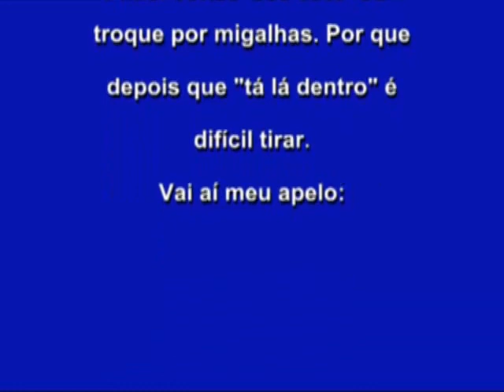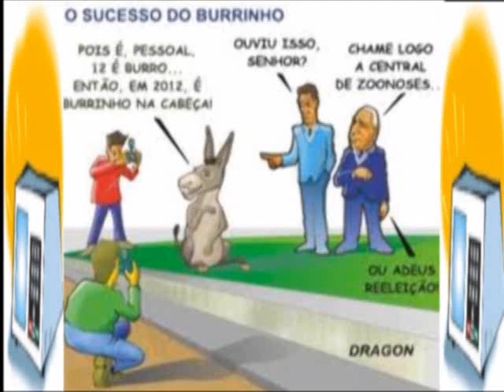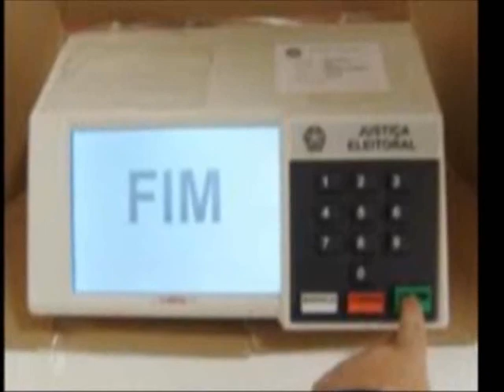ELEITORES DE JOAIMA, VOTO NÃO TEM PREÇO!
Este video tem objetivo de conscientizar o jovem eleitor para que ele não cometa o erro de vender ou negociar o voto por que voto não tem preço, tem consequência. Vote consciente. KM PRODUÇÕES JOAIMA - MG.
PRODUZIDO POR KÁTIO MURTA.